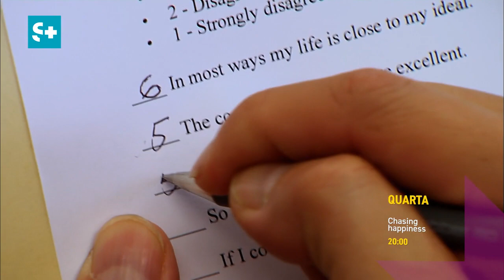Canal S+ | Chasing Happiness | Às Quartas, às 20:00